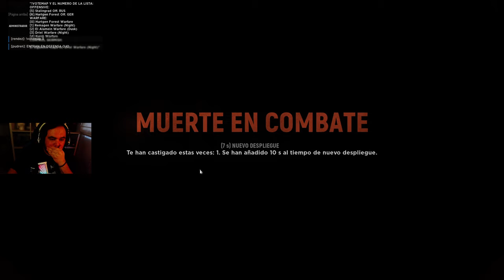"Directos Al Punto" | HELL LET LOOSE